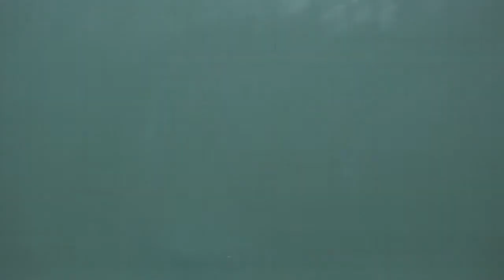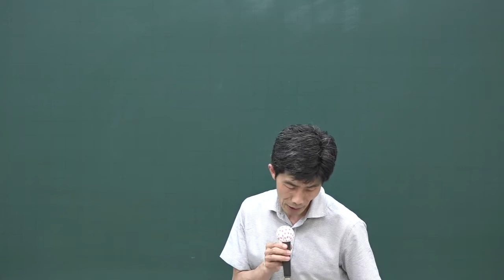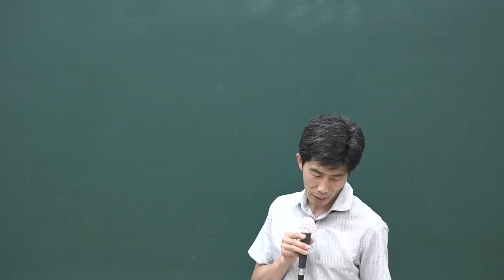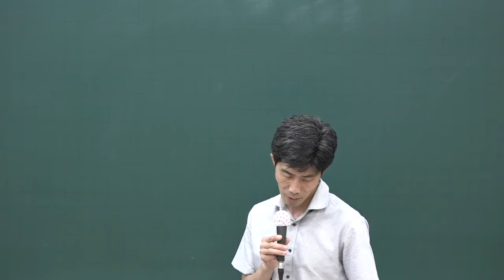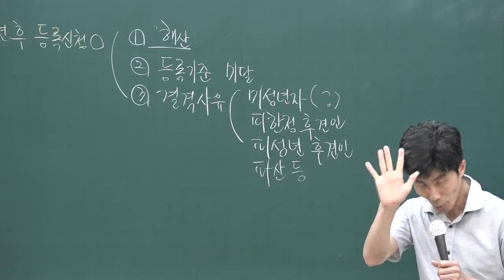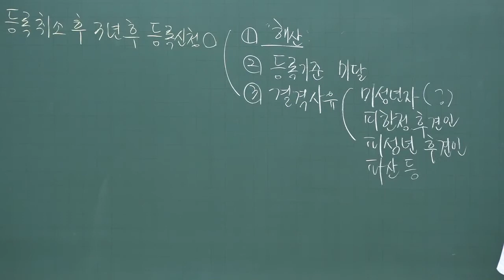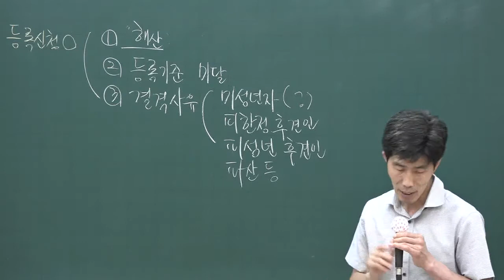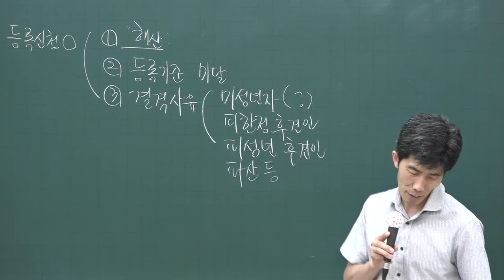[공전무] 2020년 공인중개사 중개사법 문제풀이과정 7-4